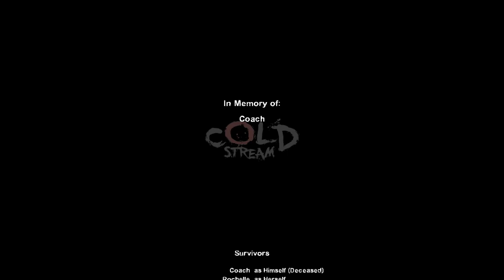Left 4 Dead 2 (Cold Stream) Part 13